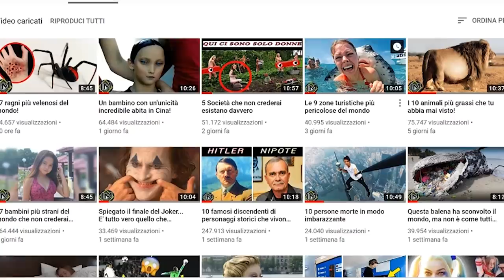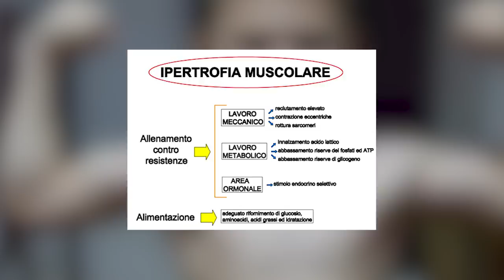10 bambini molto forti e famosi nel mondo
Questo invece è il mouse che uso: